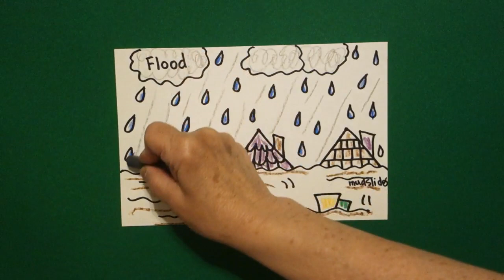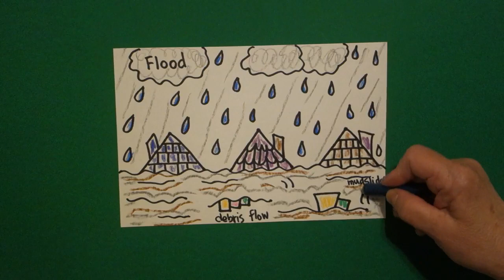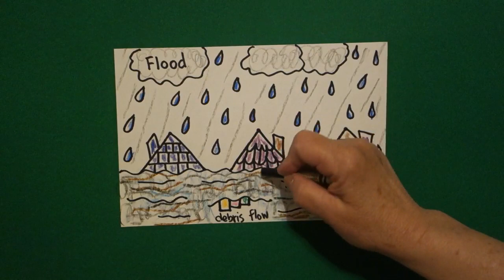Let's Draw Climate Change-Flood!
Easy to follow directions, using right brain drawing techniques, showing how to draw climate change-Flood.